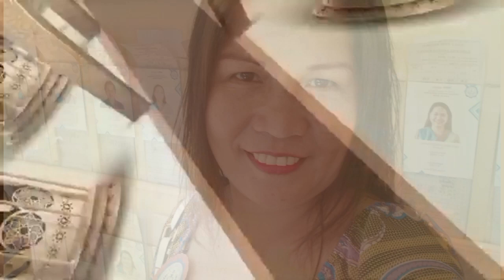ganito lang fried talong#shortvideo